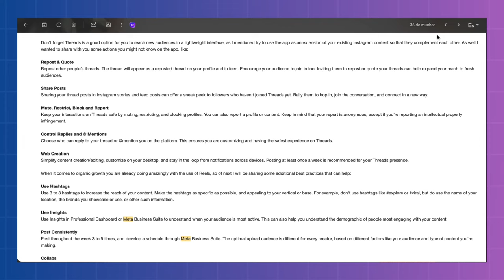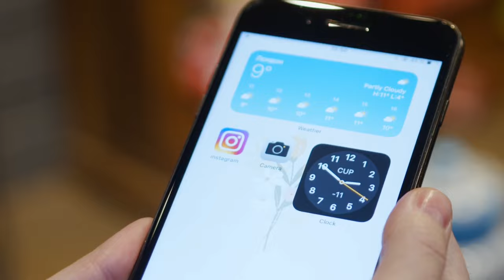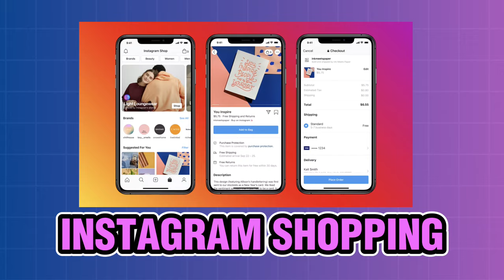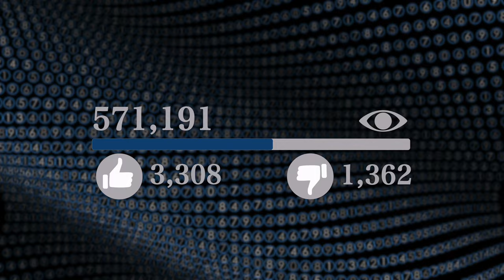Cómo CRECER en INSTAGRAM RÁPIDO - Estrategias 2025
¿Te interesa crecer rápido de seguidores en Instagram o generar ventas en la plataforma? En este video te explico 3 estrategias que te ayudarán a alcanzar estos objetivos. Además, recibí una llamada de parte del equipo de Meta, en donde evaluaron mi estrategia y también me dieron tips que te comparto en este video.

🎥 CAPÍTULOS:
0:00 INTRO
0:52 RECOMENDACIONES DE INSTAGRAM
3:09 ESTRATEGIAS PARA CRECER EN INSTAGRAM